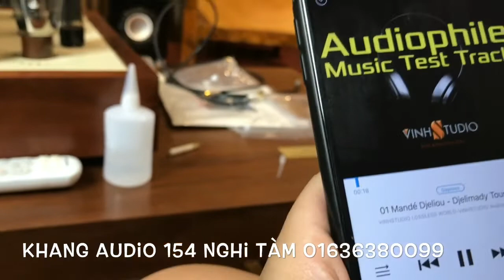Loa Kèn Tre Vilmos Với Nhạc Flamenco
Amply 300B Mono Block Biến Thế Nối Tầng giá: 45tr

Dây nguồn Thụy Sĩ Khang Audio DIY giá: 1tr

Khang Audio chuyên cung cấp phụ kiện âm thanh bao gồm, dây loa, dây tín hiệu, dây AV, dây nguồn, lọc nguồn âm thanh, các loại đầu giắc, bộ chuyển đổi, kệ audio, .